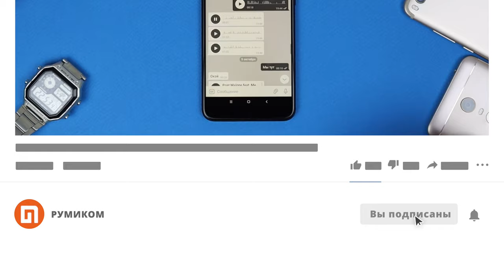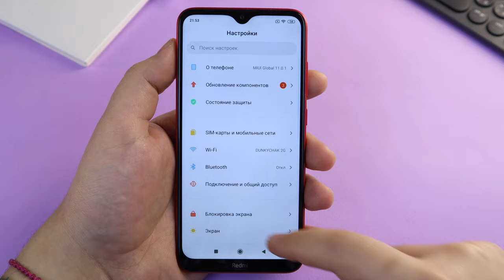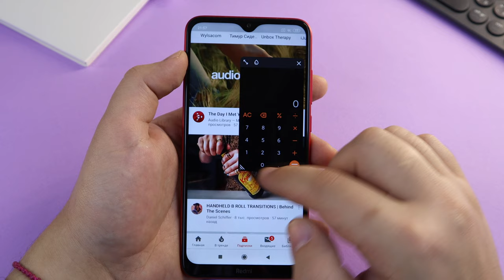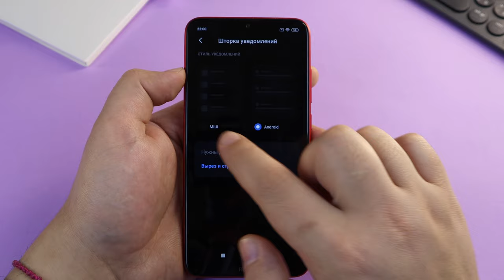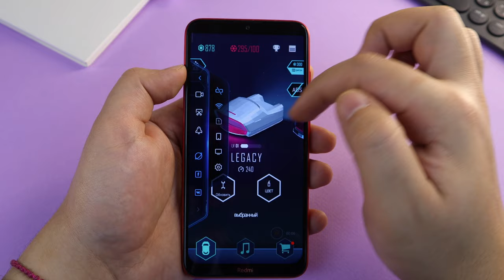10 СКРЫТЫХ ФИШЕК MIUI 11 О КОТОРЫХ ВЫ МОГЛИ НЕ ЗНАТЬ (2019)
10 СКРЫТЫХ ФИШЕК MIUI 11 О КОТОРЫХ ВЫ МОГЛИ НЕ ЗНАТЬ (2019)
Друзья!
Если вам понравился ролик, обязательно напишите об этом в комментариях и мы чаще будем снимать для вас такого рода контент!

Функции MIUI 11 о которых ты не знал
Топ 10 фишек MIUI 11 о которых ты не знал
Таких фишек в MIUI  раньше не было!